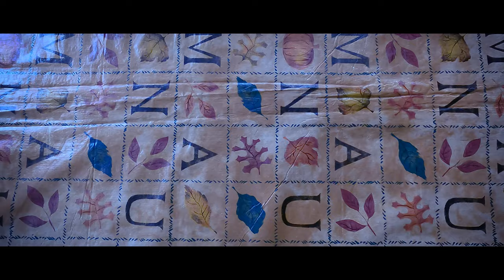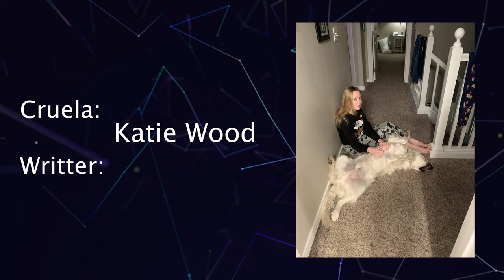The Mafia (Official Movie)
Presented By JShort Productions turning the dial of entertainment to 12 since 2017

My first short film, this took time and I wish I could have gotten it out sooner but the wait it finally over, thanks for all of the support

This would not be possible with out the space provided by the TRAC Youth Camp

Staring:
Lily Short
Katie Wood
Addie Wood
Spencer Short

Written by:
Lily Short
Katie Wood
Addie Wood
Spencer Short
Josiah Short

Director:
Josiah Short
Editor:
Josiah Short
Photography:
Josiah Short

The Shadowland
FLIGHT TIME
Sports Electro
COMPLEX CONFLICTS